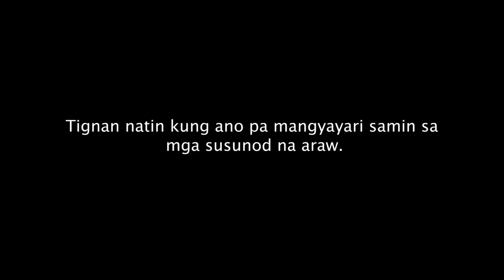NAGKULAY KAMI NG BUHOK!! // MUKHA KAMING F4!! (LDS: Episode 2) | vlog 492